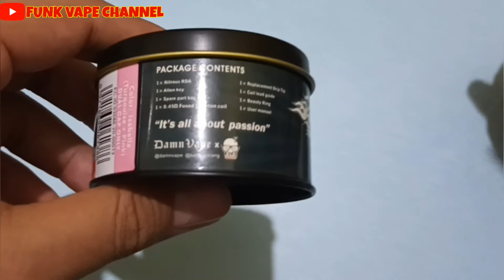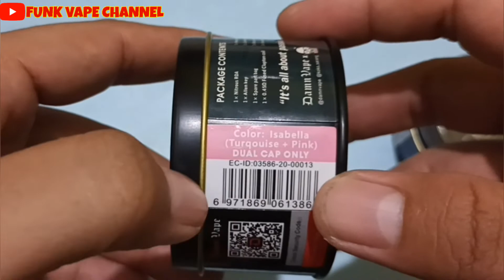Unboxing RDA Nitrous ISABELLA Editon .. unyu bangetttt ..